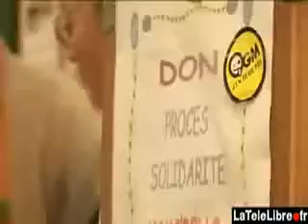Association Kokopelli - sauvegarde des semences biologiques